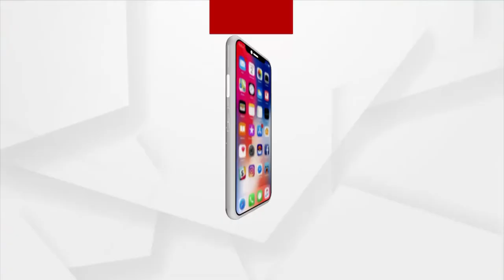MATA : ଶିଶୁଙ୍କୁ କରୋନା ଭୟ